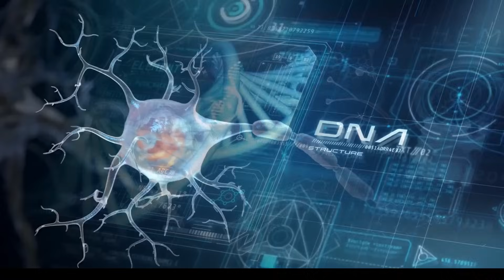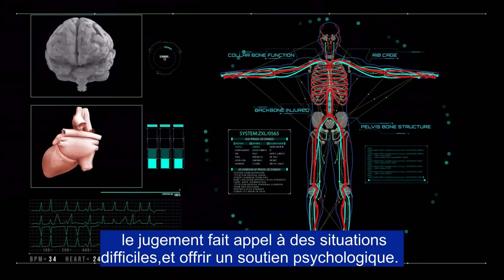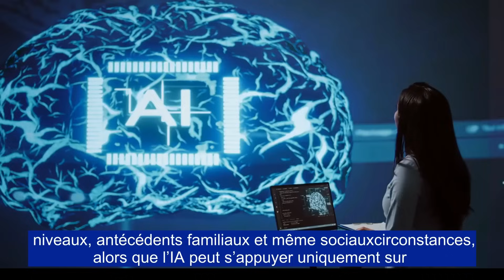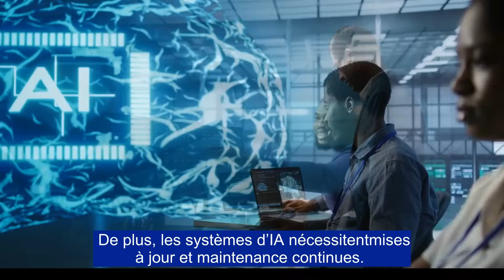The Current Limitations of AI in Healthcare: Why Human-Machine Collaboration Remains Essential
AI is transforming healthcare, but can it truly replace human expertise? 🤔 While AI excels at data analysis, diagnostics, and automation, challenges like bias, ethical concerns, and lack of human intuition still exist. That’s why human-AI collaboration remains essential for safe and effective patient care. 🏥💡
🔍 Watch now to uncover the current limitations of AI in medicine and why the future of healthcare depends on a balance between technology and human expertise! 🚀✨